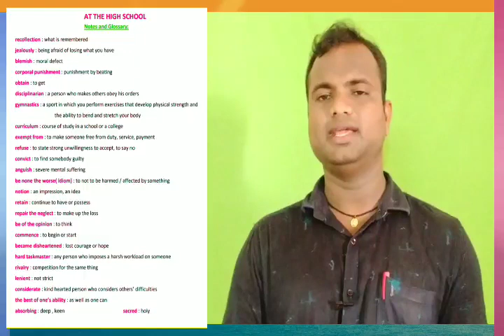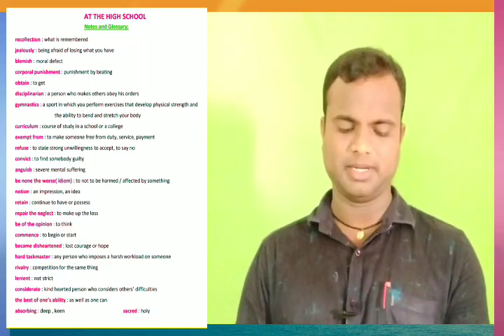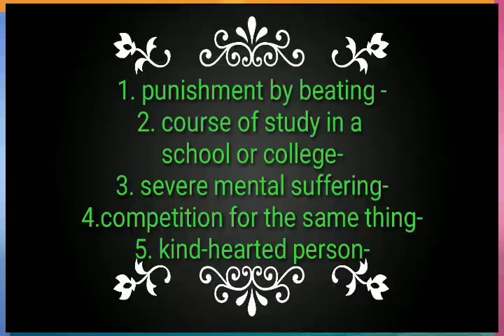🔴AT THE HIGH SCHOOL, NOTES AND GLOSSARY, ENGLISH, CLASS-X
🛑🛑 AT THE HIGH SCHOOL, ENGLISH ର ନୂଆ PROSE ର Note. 👉👉👉Download କରିବା ପାଇଁ Click କରନ୍ତୁ...
🔴🔴🔴🔴🔴🔴🔴🔴🔴🔴🔴🔴🔴🔴  AT THE HIGH SCHOOL VIDEO LINKS